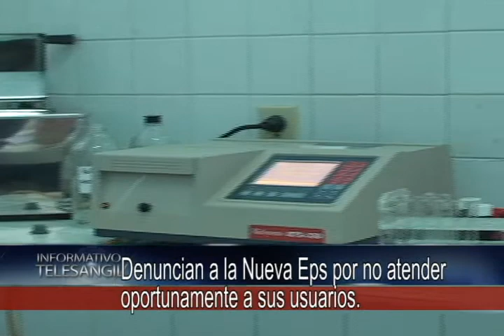Denuncian a la Nueva Eps por no atender oportunamente a sus usuarios